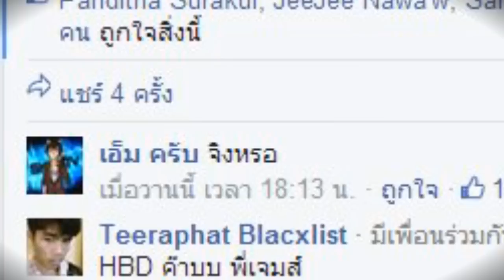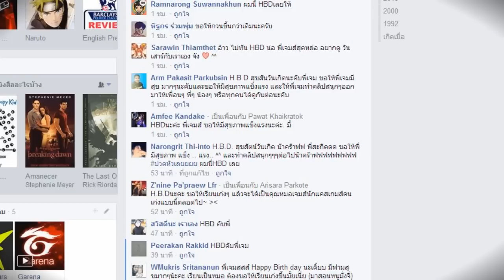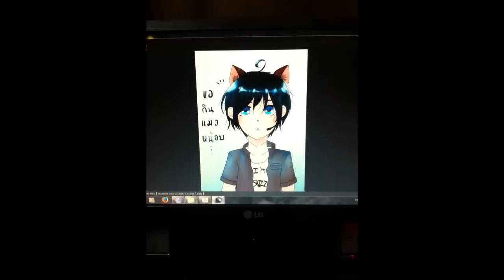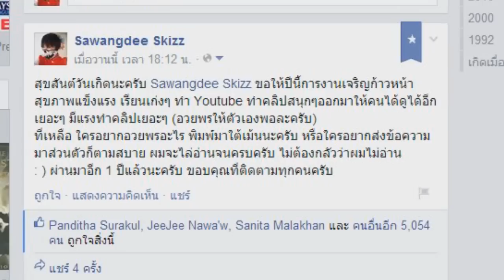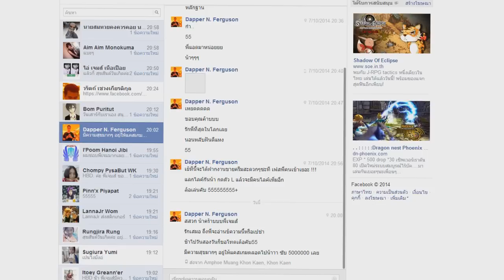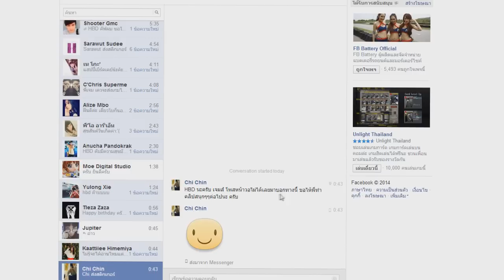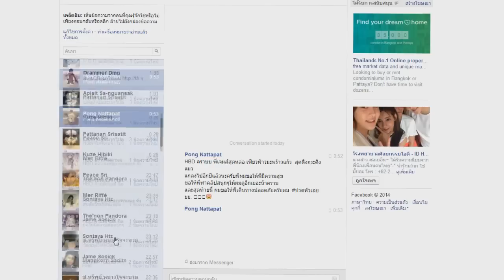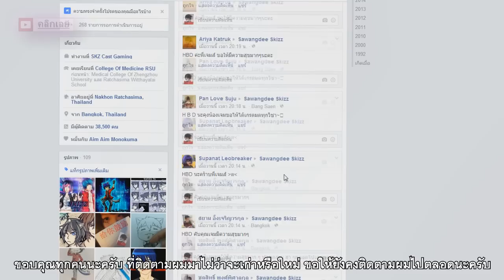Thank You For Birth Day ขอบคุณสำหรับทุกสิ่งครับ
ขอบคุณทุกคนทุกท่าน ที่ติดตามและมองผมเป็นคนที่สามารถสร้างความสุขให้พวกคุณนะครับ ขอบคุณที่ยังไว้ใจ ไม่ว่าจะคนที่รู้จักตั้งแต่นานมาแล้ว หรือว่าเพิ่งมารู้จักทีหลัง ผมก็ภูมิใจครับ ที่ยังเห็นถึงความสุขที่ผมสร้างให้ ขอบคุณที่ติดตามผลงาน ขอบคุณทุกกำลังใจ ทุกคอมเม้น ทุกไลค์ ทุกแชร์ ทุกความเห็น ทุก Fanart ที่ส่งเข้ามา ขอบคุณที่แนะนำ ขอบคุณครับ
สุขสันต์วันเกิดของผมปีนี้ สุขใจมากครับ
[SkizzTV]
Spam คอมเม้น อาจโดนแบนนะครับ